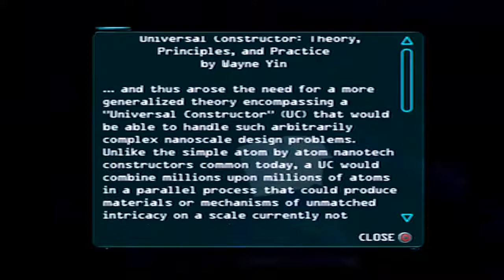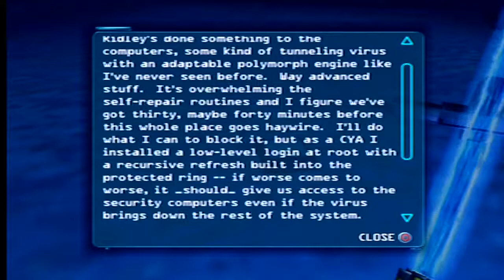Deus Ex: The Conspiracy [Illuminati] - Part 13